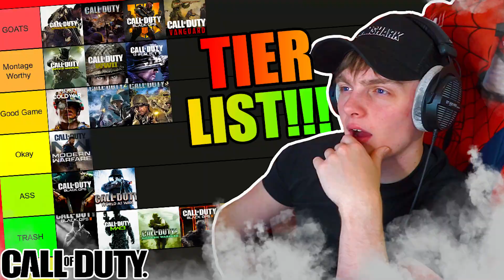This Call of Duty should NEVER be remastered... (MW2 Gameplay) (Black Ops 2) (Black Ops 3)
BLACK OPS 2 IS THE GOAT

Do you agree with remastering old Call of Duty's?!?!

Drop a comment about any types of videos you’d like to see!